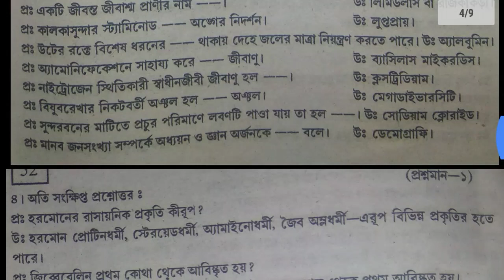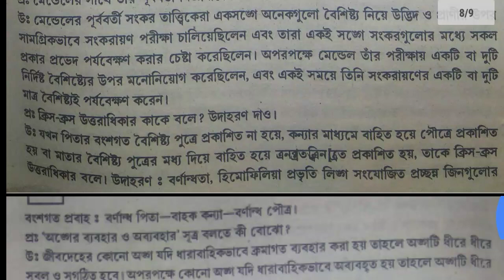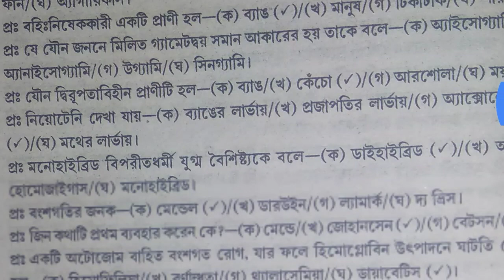মাধ্যমিক ২০১৯ স্টুডেন্টদের জন্য জীবন বিজ্ঞানের উওর সহ ১০০ নম্বরের প্রশ্ন খুবই দরকারি PDF বই সহ